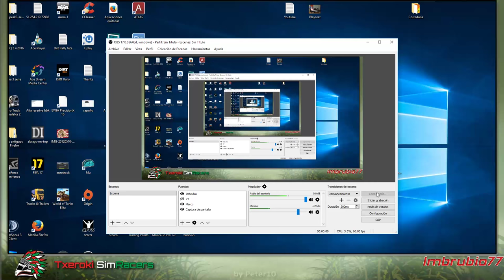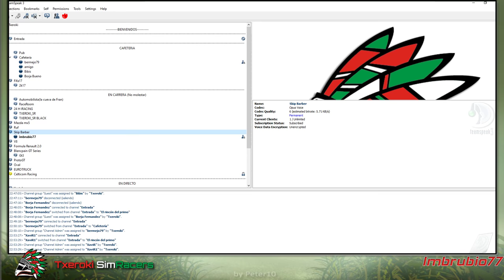iRacing | SkipBarber. Interlagos . Day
iRacing | SkipBarber. Interlagos . Day 4